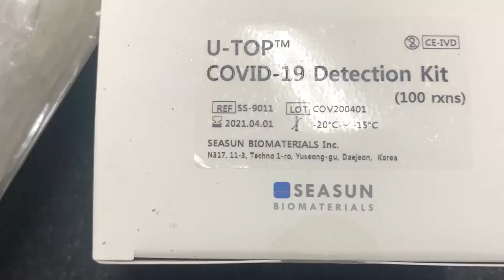Parliament approves USD$30 million for COVID-19 initiatives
A USD$30 million loan approved by Parliament will enable Government to meet expenses associated with the management and mitigation of COVID 19.